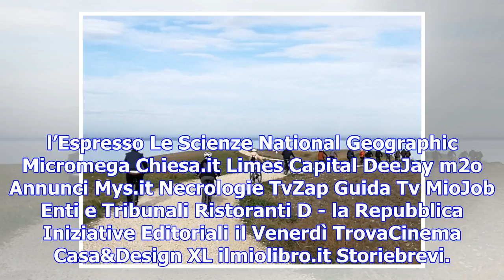Abruzzo. cicloitinerario con vista sui trabocchi